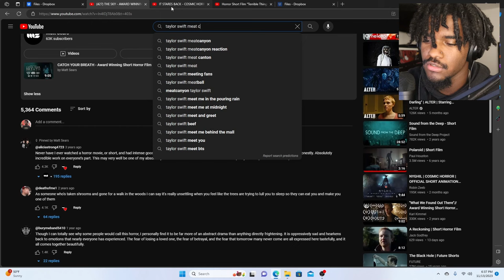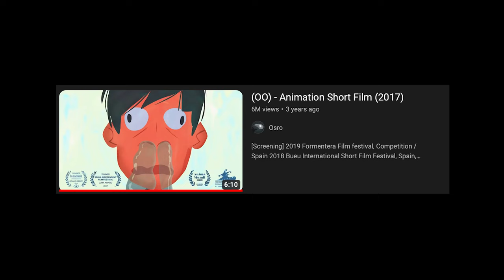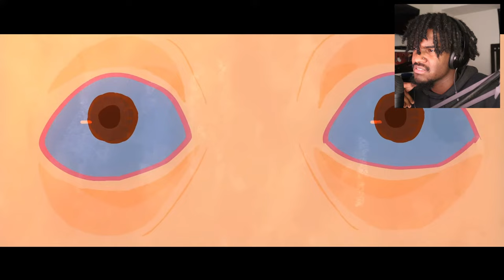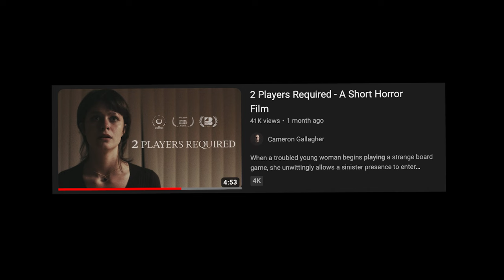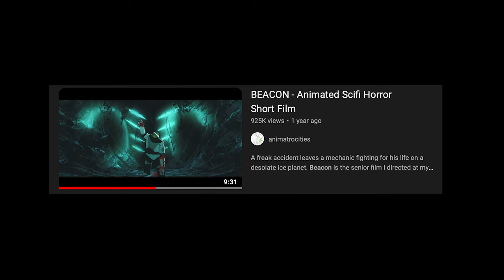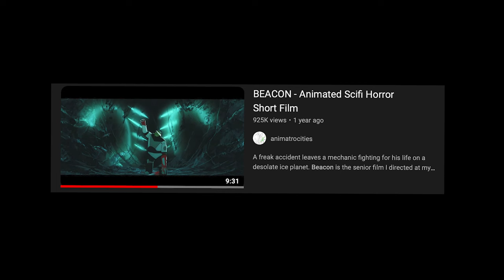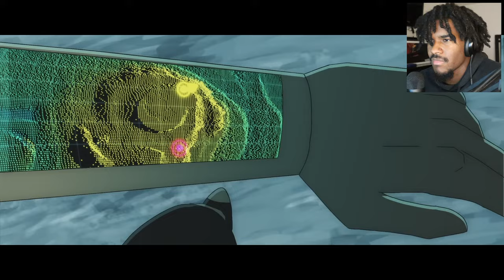BEWARE OF TAYLOR SWIFT | 3 HORROR SHORT FILMS